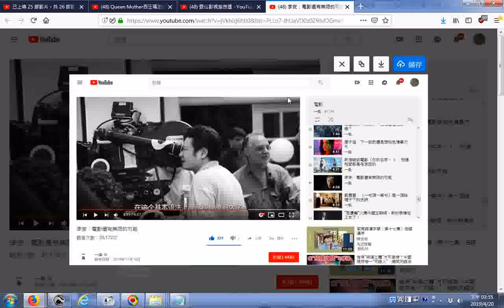推薦 年輕時期的照片 名導演李安：電影還有無限的可能 YouTube